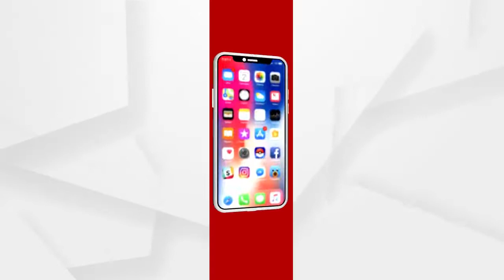ବିଜେପି ମହିଳା ମୋର୍ଚ୍ଚା ପକ୍ଷରୁ ବିକ୍ଷୋଭ...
କେନ୍ଦ୍ରାପଡ଼ା ଜିଲ୍ଲାରେ ମହିଳା ଅସୁରକ୍ଷିତ,ନ୍ୟାୟ ମିଳୁନି। ଏହି ପ୍ରତିବାଦରେ ବିଜେପି ମହିଳା ମୋର୍ଚ୍ଚା ପକ୍ଷରୁ କେନ୍ଦ୍ରାପଡ଼ା ଏସପିଙ୍କ କାର୍ଯ୍ୟାଳୟ ସମୁଖରେ ବିକ୍ଷୋଭ...